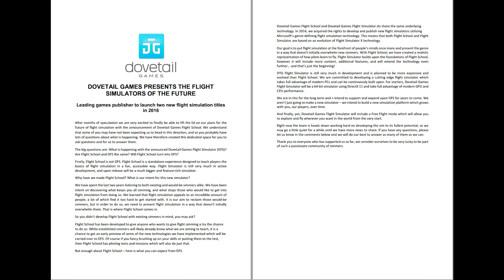DTG Flight School and Flight Simulator *Flying VLOG*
Join me as we talk about the new Dovetail Games Flight School and Flight Simulator titles and the place they hold in the future of Flight Simulation!
Flown on a Jetline Systems PC with a GTX960, I7 6600k, and 8gb of DDR4 ram.

ORBX L70 Agua Dulce
ORBX Southern California